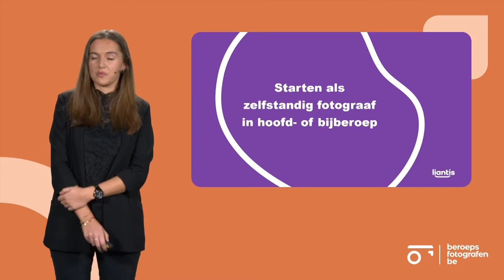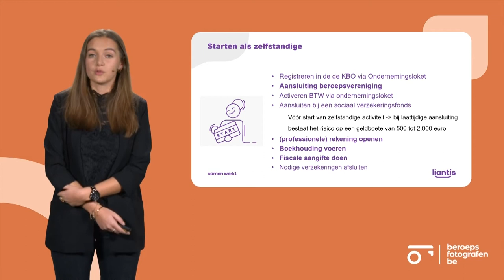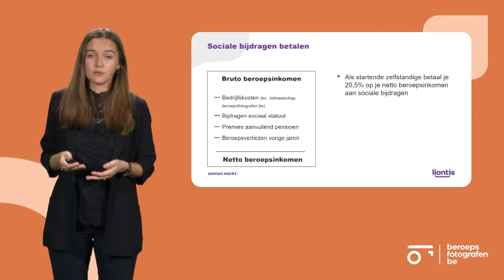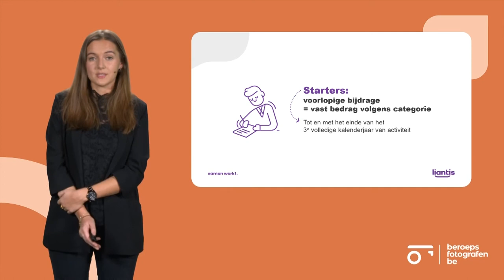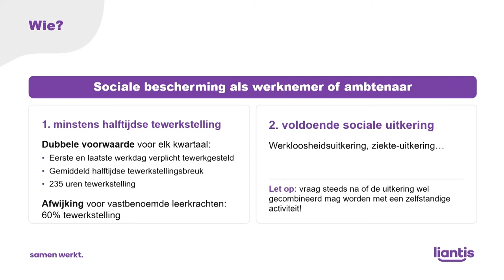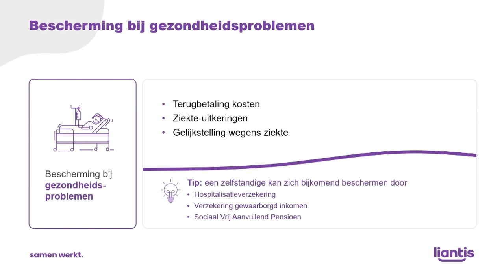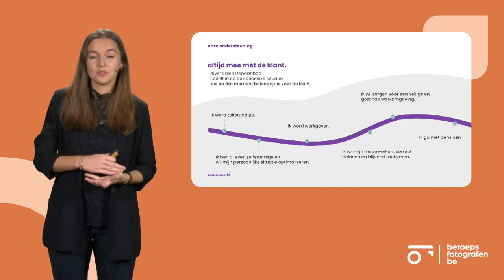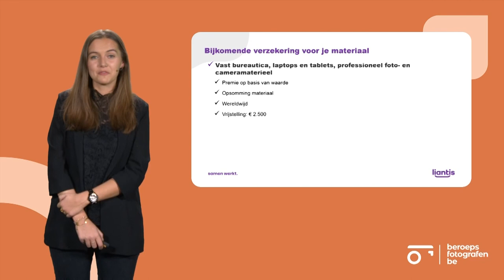Starten als zelfstandig fotograaf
Julie Pollers van Liantis legt je kort en bondig uit welke stappen je moet ondernemen om te starten als zelfstandige in hoof-en bijberoep en welke zaken daarbij belangrijk zijn om rekening mee te houden!